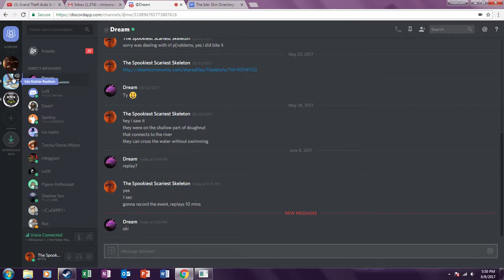sucho rule breaker